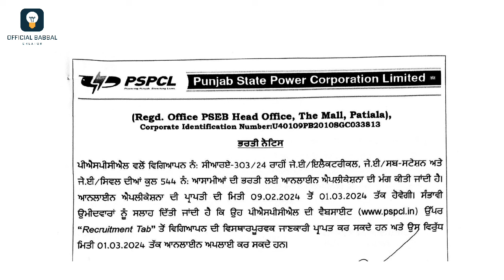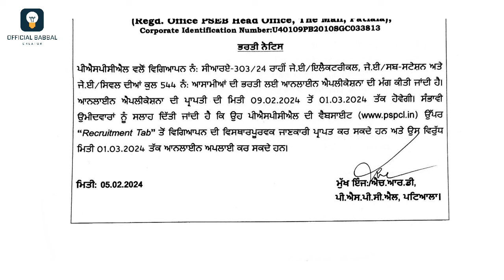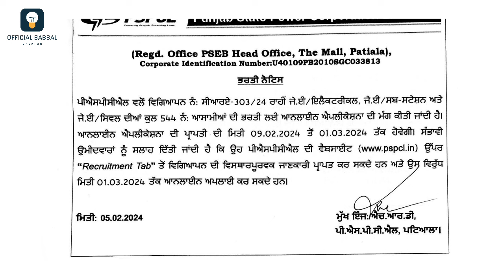PSPCL JE RECRUITMENT 2024 || PSPCL JE ELECTRICAL, SUB-STATION, CIVIL NEW VACANCY 2024 || PSTCL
pspcl je electrical vacancy 2024
pspcl je vacancy
pspcl je electrical previous year paper
pspcl je eligibility
pspcl je full form
nuclear power plant electrician jobs
pspcl je qualification
uppcl je electrical upcoming vacancy 2024
pspcl je electrical
pspcl je electrical syllabus
pspcl je electrical book pdf download
pspcl je electrical syllabus pdf
pspcl result je electrical
pspcl je salary
pspcl je starting salary
pspcl jobs
pesco pspcl jobs
pspcl jobs punjab
pspcl jobs punjab 2023
pspcl jobs 2024
pspcl jobs 12th pass
pspcl jobs in ludhiana
pspcl govt jobs 2023
pspcl new jobs 2023
pspcl call center jobs
pspcl diploma jobs
pspcl job alert
pspcl job apply online
pspcl recruitment assistant lineman
pspcl recruitment admit card
pspcl recruitment apprenticeships
pspcl recruitment apprenticeships 2023
pspcl alm recruitment 2023
pspcl ae recruitment 2023
pspcl alm recruitment 2024
pspcl assa recruitment 2021
pspcl accountant jobs
pspcl salary list
bcsp jobs
bpl jobs near me
bsps jobs
b positive plasma jobs
bps job listings
pspcl recruitment clerk
pspcl recruitment clerk 2023
pspcl recruitment cut off
pspcl clerk recruitment 2023 syllabus
pspcl chandigarh recruitment
pspcl upcoming jobs
pspcl driver jobs
sdo pspcl salary
pspcl ldc salary
ecpps job openings
ecpps jobs
epj jobs near me
pspcl free job alert
fpc jobs
felps careers
felps jobs
fp careers
pspcl govt jobs
govt jobs in punjab 2023 pspcl
pspcl recruitment helpline number
pspcl jobs in punjab
pspcl job in
pspcl vacancy in punjab 2023
jobs in pspcl
pspcl je recruitment 2023
pspcl je recruitment 2023 notification
jobs.jcp
j-pal jobs
jobs@jpmc
jobs.jpl
k p jobs
kcpp jobs
k power jobs
pspcl recruitment lineman
pspcl lineman recruitment 2023
pspcl ldc recruitment 2023
pspcl lineman recruitment 2023 apply online
pspcl lineman recruitment 2023 result
pspcl lineman vacancy 2023
pspcl ldc recruitment 2021
pspcl job notification 2023
pspcl new vacancy 2023
pspcl vacancy online apply
ocpp jobs
opcso jobs
ocpl job openings
pspcl job qualification
qpc jobs
qsp jobs
qcp jobs
qpcs staffing
pspcl recruitment result
pspcl recruitment ssa
pspcl sdo recruitment
pspcl steno recruitment 2023
spsp jobs
spsp job postings
spsp job board
pspcl recruitment through gate 2023
pspcl recruitment through gate 2024
pspcl total vacancy
pspcl upcoming recruitment 2023x
pspcl udc recruitment
pspcl job vacancy
pspcl 1500 recruitment 2023
pspcl jobs 2023
pspcl recruitment 2023 notification
pspcl vacancy 2023
pspcl recruitment 2023 apply online
pspcl recruitment 2022-23
pspcl recruitment 2023 clerk
pspcl vacancy 2023 notification
pspcl vacancy 2024
pspcl recruitment 2023 syllabus